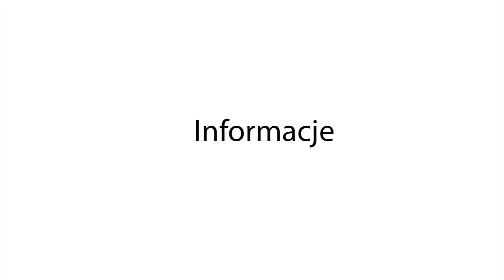Grybów24.pl - III dzień Jesieni Grybowskiej - skrót koncertu Mateusza Mijala